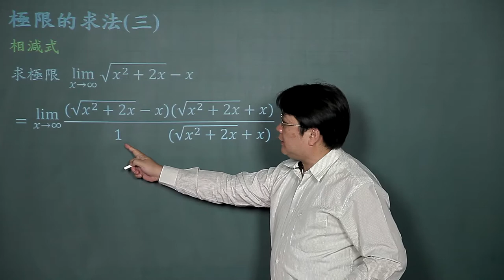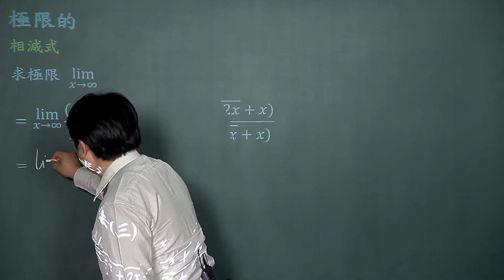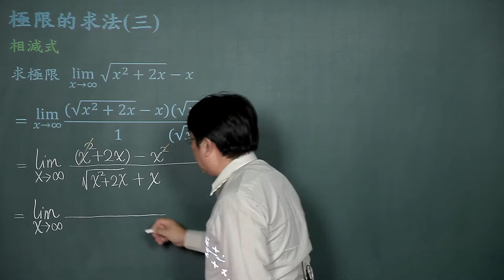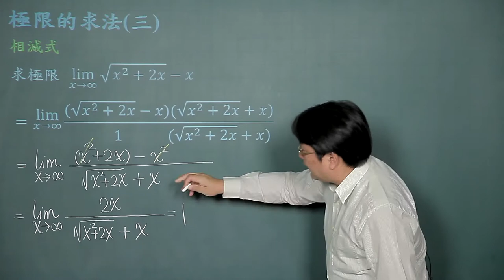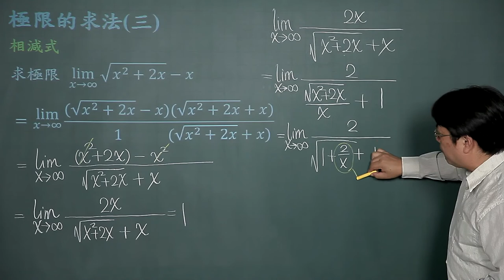極限-05極限的求法(三)